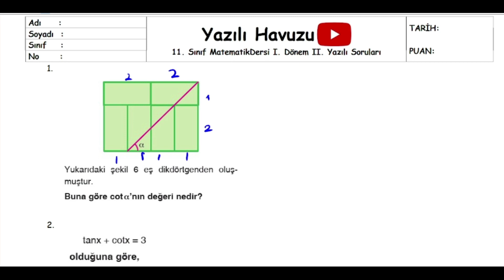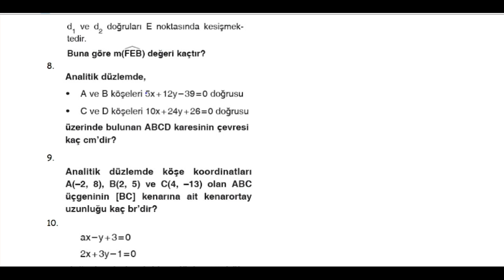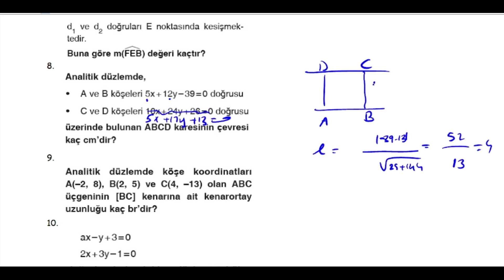11. Sınıf Matematik 1.Dönem 2.Yazılı (PDF açıklamada) Soruları (Klasik) Yazılıya hazırlık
11. sınıf tüm yazılılarımız için tıkla;

11. Sınıf MATEMATİK Dersi 1. Dönem 2. Yazılıya hazırlık Soruları (Klasik) PDF için tıkla;

Arkadaşlar merhaba,
Hem konuları tekrar etmeniz, hem de yazılılarda daha başarılı olmanız için 11. sınıf 1. dönem 2. Matematik yazılısı soruları hazırladık. Sadece seyretmek yerine yazılının PDF sini indirip önce çözer sonra videoyu izlerseniz daha başarılı olabilirsiniz.
Başarılar dileriz...